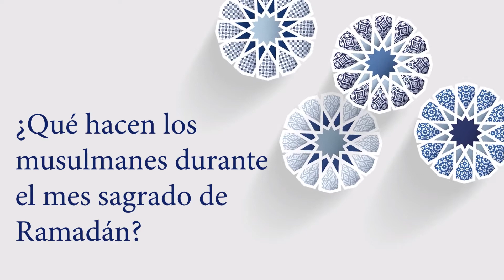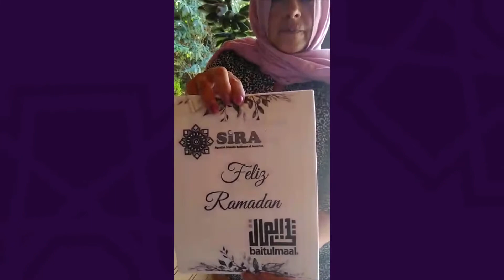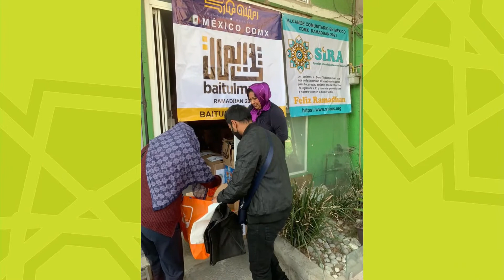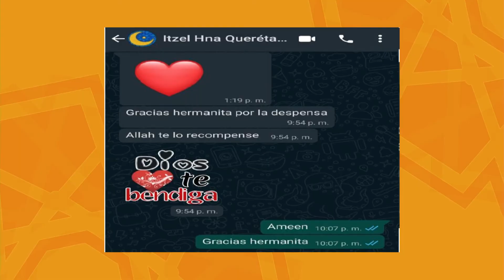Esto es lo que están haciendo los musulmanes durante la PANDEMIA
El islam enseña la empatía, la hermandad y la humildad. Durante estos tiempos difíciles para muchos, los musulmanes de diferentes comunidades decidieron tomar acción y salir para alimentar al prójimo.

Si eres nuev@ musulman y quieres aprender más sobre la religión, te invitamos a registrarte a: